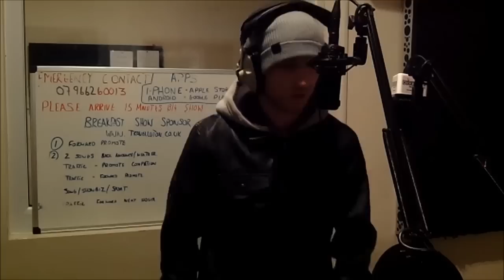N8ture LIVE on Diverse FM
N8ture came on the Live & Local show to spit some lyrics and have a good old chat.